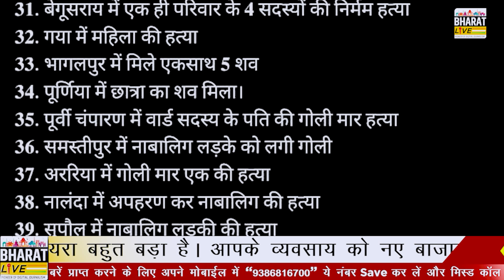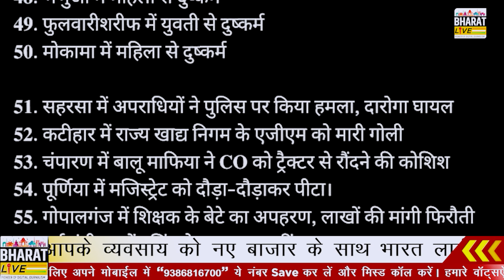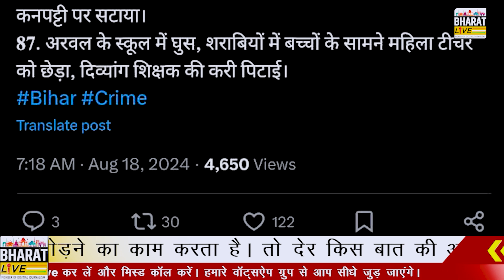भारी बवाल ! सीएम नीतीश पर तेजस्वी का हमला, गिनती दिखाकर बता दी सरकार की हालत, मोदी अब टेंशन में!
भारी बवाल!
सीएम नीतीश पर तेजस्वी का हमला, गिनती
दिखाकर बता दी सरकार की हालत, मोदी अब टेंशन में!